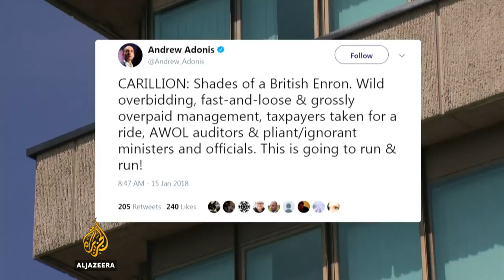UK 🇬🇧 construction giant collapses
Tens of thousands of jobs are at risk with the collapse of the UK construction and services giant, Carillion.

The company is involved in a vast range of infrastructure and services contracts, and the announcement that it has been forced into liquidation means uncertainty for the future of several flagship construction projects.

The British government says it will ensure there's no disruption to public services, but there are calls for a public inquiry.

Al Jazeera's Paul Brennan reports from London.